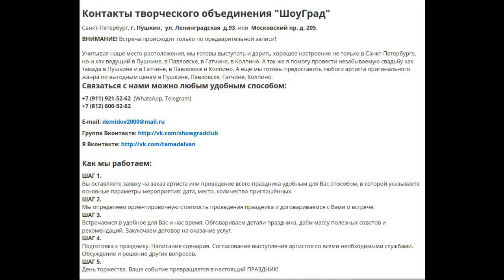Шоу балет 1 - ТО «ШоуГрад» 8(911)921-52-62 Организация и проведение мероприятий СПб!